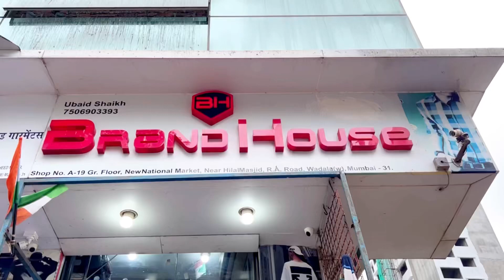Imported T-shirts & Shirts Wholesaler in Wadala / New national market Wadala￼ / Cash on delivery￼￼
Brand House

Address : New national market￼  Wadala mumbai

𝐅𝐨𝐥𝐥𝐨𝐰 𝐔𝐬_

cheapest Branded wholesale shirts market in Mumbai, Mumbai Branded wholesale shirts manufacturer, Mumbai Branded wholesale shirts factory, Mumbai imported wholesale shirts, cheapest shirts wholesale market in Mumbai,Mumbai shirts market,
Branded Shirt manufaturer, cheapest shirt manufaturer, shirt wholesale market, tank road market, shirt market, tank road shirt market, shirt wholesale,
Cheapest shirt market, Wholesale shirt market in delhi, Best wholesaler in gandhi nagar delhi, Readymate shirt wholesale rate, Shirt manufacturer in tank road, Best wholesale shirt in gandhi nagar delh, Shirt manufacture in gandhi nagar delhi, Big size branded shirt in delhi, Tank road wholesale shirt market,
Branded Shirt Wholesale in Mumbai, Branded Shirt Manufacturer in Mumbai, shirt manufacturer in mumbai, wholesale shirts in

mumbai, wholesale branded shirts, mumbai shirts manufacturers, wholesale shirts market in Mumbai, branded shirts manufacturer in mumbai, branded shirts, branded shirts

wholesale Mumbai, wholesale market in Mumbai, Mumbai shirts wholesale market,
Cash On Delivery ! Shirt Factory Ahmedabad ! Ahmedabad Wholesale market ! Shirt Jeans Manufacturer, ahmedabad shirt manufacturer, ahmedabad shirts wholesale market, ahmedabad shirt, ahmedabed shirt market, ahmedabad shirt wholesale, ahmedadab shirt manufacturer wholesale, shirt wholesaler in ahmedabad,
shirt manufacturer, shirt market delhi, wholesale shirts, cheap shirts, shirt, 40 पीस मात्र 2000 रूपये में ! shirt manufacturer ! cheap shirt ! shirt wholesale market in delhi, shirt market , shirt wholesale market , shirts

Thane Market
Pune Market
Nashik Market
Nagpur Market
Ahmadnagar Market
Solapur Market
Kolhapur Market
Aurangabad Market
Nanded Market
Mumbai Market
Satara Market
Amravati Market
Sangli Market
Yavatmal Market
Raigarh Market
Buldana Market
Bid Market
Latur Market
Chandrapur Market
Dhule Market
Jalna Market
Parbhani Market
Osmanabad Market
Nandurbar Market
Ratnagiri Market
Gondiya Market
Wardha Market
Bhandara Market
Mumbai Market
Ahmedabad Market
Delhi Market
Surat Market
Andhra Pradesh Market
Arunachal Pradesh Market
Assam Market
Bihar Market
Chhattisgarh Market
Goa Market
Gujarat Market
Haryana Market